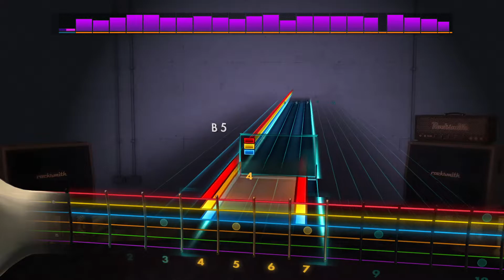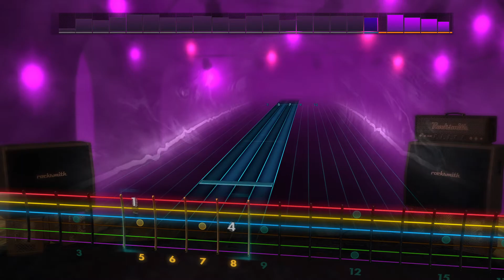Sold Soul - For Whom the Banshee Cries [Rocksmith 2014](Lead)